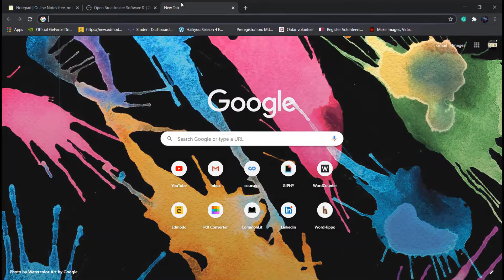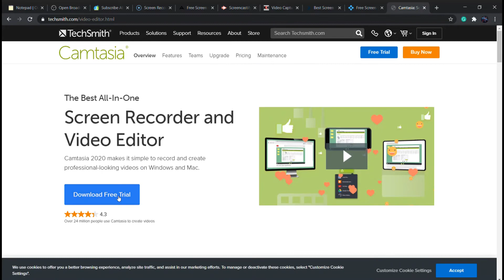Top 10 Best FREE Screen Recording Software 2020-2021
LINKS!!

THE BEST 1 IS IN THE VIDEO
GO CHECK IT!!!